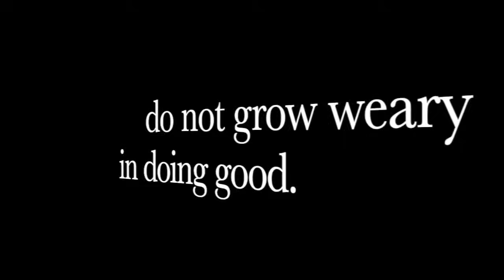Non-Compliance Is NOT Enough!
The Federal Government has been trying to make registration and background checks mandatory to buy Guns AND Ammunition, well now we know why!!